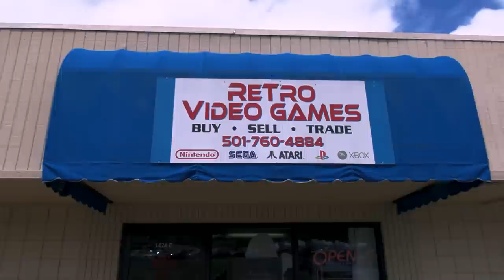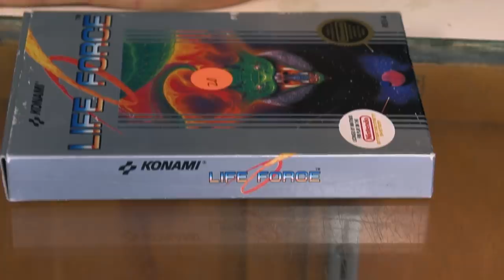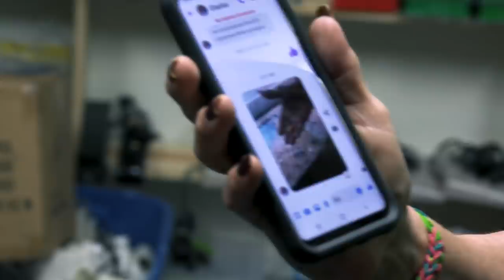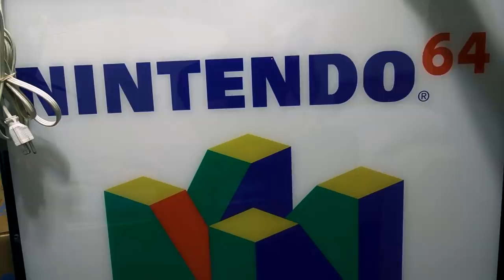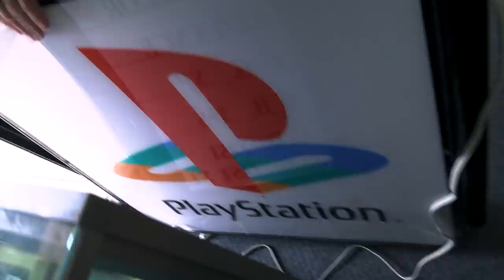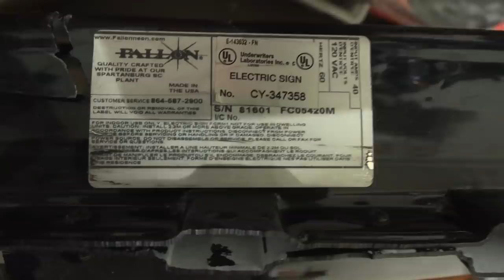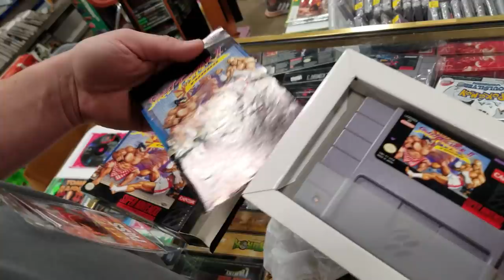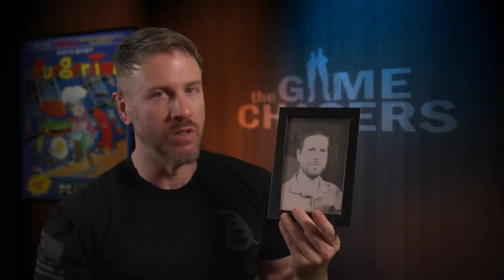The Game Chasers Ep 81 - A Sign of The Times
On the way back from a trip, the guys find a new retro game store in Arkansas and decide to stop in. There Jay throws down more money than ever before to try to get a long-lost and forgotten piece of Nintendo 64/PlayStation history. Then Chris discovers near-mint Super Nintendo games he has been looking to get for a while, not to mention Billy goes bonkers over an amazing Atari ST score.
Toys R Us, N64, Contra 3, Street Fighter 2, SNES.